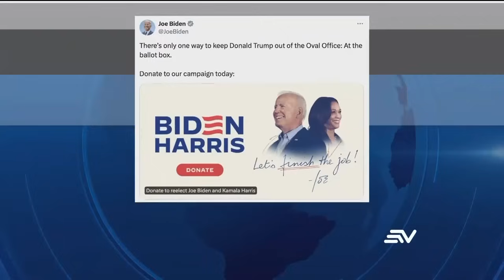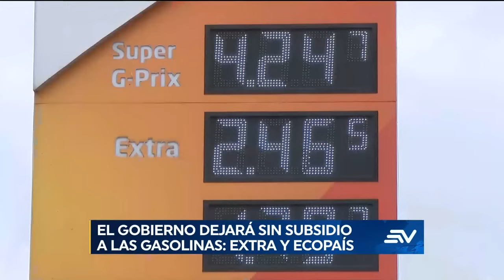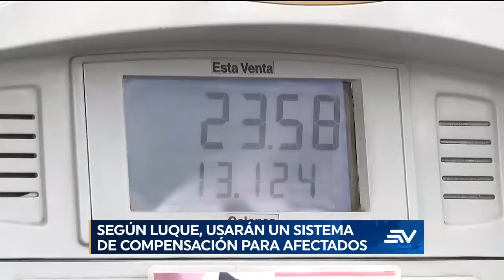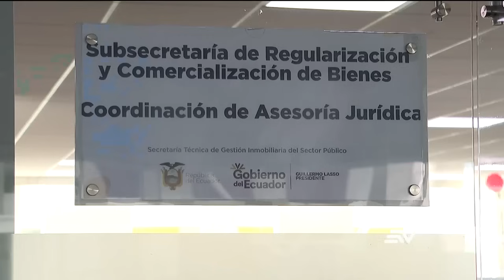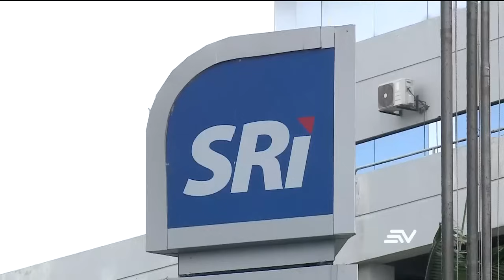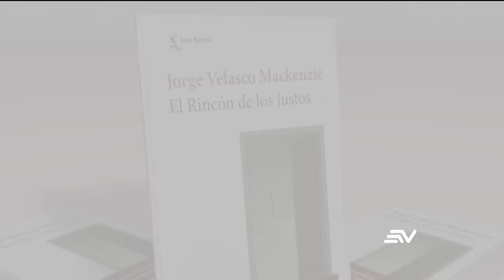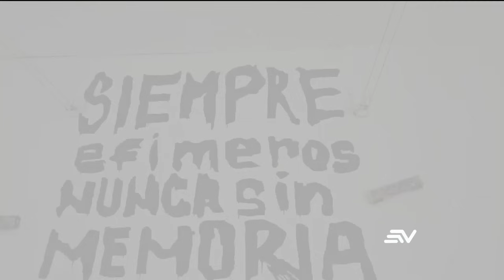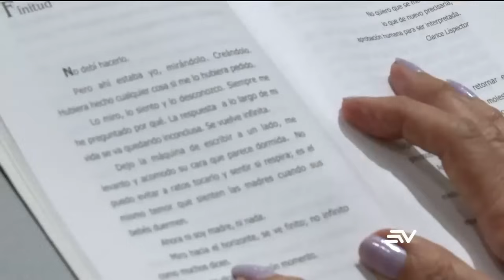Presidente Noboa asiste a investidura de Nayib Bukele | Televistazo ENVIVO🔴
El presidente Daniel Noboa viajó a El Salvador para la toma de posesión del segundo mandato de Nayib Bukele. Está prevista una reunión en la que se fortalecerán las relaciones en seguridad, economía, cooperación y comercio exterior.